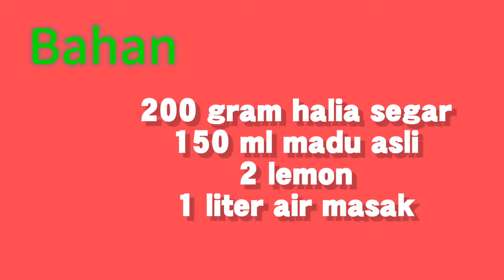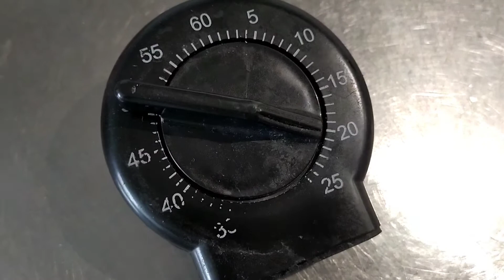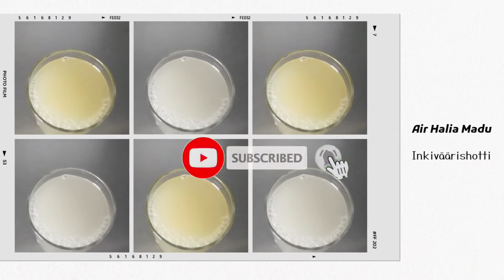Inkiväärishotti| Air Halia Jahe Madu| Khasiat Mudah kurus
Inkiväärishotti| Air Halia Jahe Madu| Khasiat Mudah kurus adalah resepi air yang mempunyai pelbagai khasiat pada tubuh badan. Lebih lebih lagi kalau buat sendiri

Saya juga minum air ini bila musim sejuk winter tiba sebab musim ini ramai yang akan jatuh sakit.

Bahan (lihat video untuk sukatan)

Halia segar
Madu
Lemon
Air yang telah masak

Langkah

Parut Halia terlebih dahulu
Patong buah lemon tersebut pada ke dua bahagian
Rebus air
Masukkan parutan Halia jahe bersama air rebusan
Kemudian tapiskan untuk mendapat air dari halia
Pasang timer untuk 20 minit supaya air Halia menjadi sejuk atau suam
Campur dengan madu
Perahkan jus lemon dari buah lemon
Simpan dalam peti sejuk lepas sudah siap

⌚ Timestamp

00:00 Visual Inkiväärishotti| Air Halia Jahe Madu
00:11  Bahan
00:16 Kupas kulit Dan parut halia segar
02:17 Lemon dibelah dua
02:32 Langkah
02:37 Rebus air
03:03 Masukkan parutan halia
03:53 Pasang timer
04:03 Tapisan air dari halia
04:23 Campur dengan madu
05:06 Perahan air lemon
05:37 Air halia lemon madu siap
05:57 Visual Dan gambar Inkiväärishotti| Air
           halia jahe madu
06:21 Tamat

Instagram Aurora Durian

Link

Manggacolada| Mangocolada| Jus mangga tanpa susu Dan sedap

Jus Buah mangga nenas| Mango Ananas Mehu| Untuk diet| Puasa

📜 About Aurora Durian

Hi Semua
Nama saya Yassra dan suami, Markus@ Yusri. Kita berdua suka memasak dan skrg mempunyai chanel ini bersama sejak 2020.Saya dan suami pakat untuk memperkenalkan masakan dari utara eropah iaitu dari Skandinavia dan Nordik.Tujuan kami adalah untuk memperkenalkan budaya dan adat pemakanan dari Sweden, Denmark, Norway dan Finland di negara asia.
Kami berdua juga suka menggembara dan pencinta haiwan. Mudah mudahan, channel ini memberi manfaat pada semua

Hi everybody
My name is Yassra and my husband is called Markus. We both loves to cook. We started and paired up together in this chanel in 2019.
We are actually into Nordic and scandinavian dishes  at the same time we want to spread the knowledge to asian countries.We also love animals and travelling.